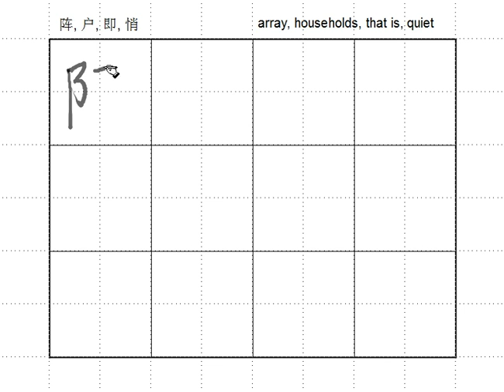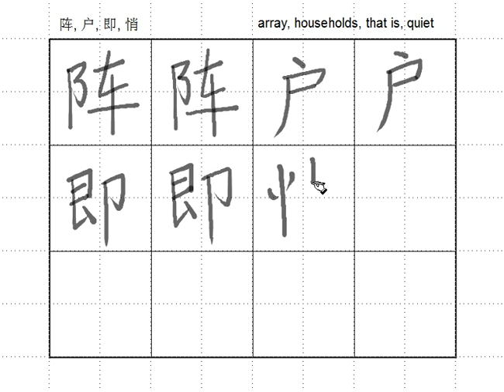Ch7 12 Chinese Characters 3, array, households, that is, quiet